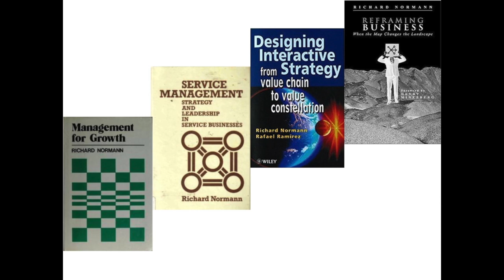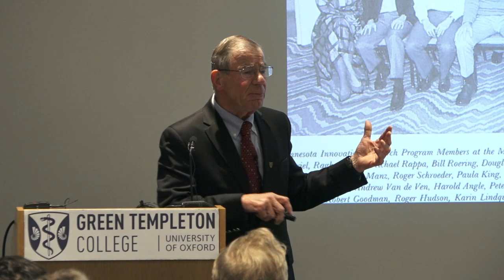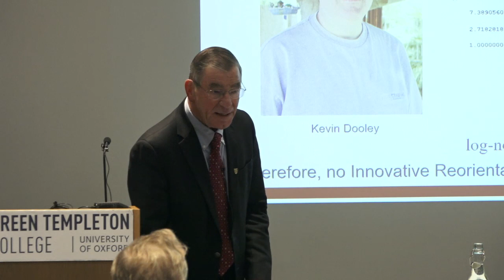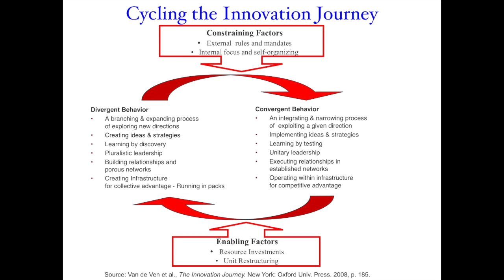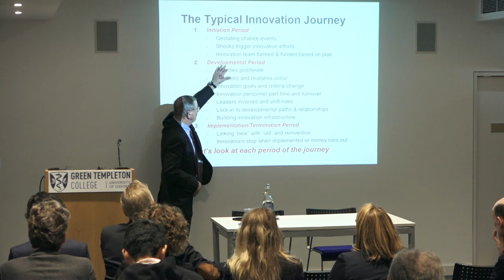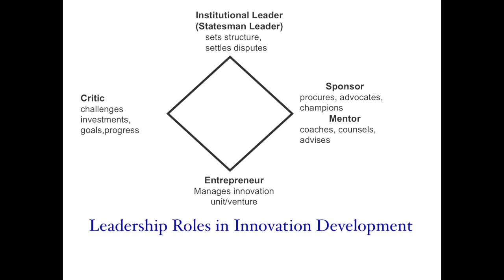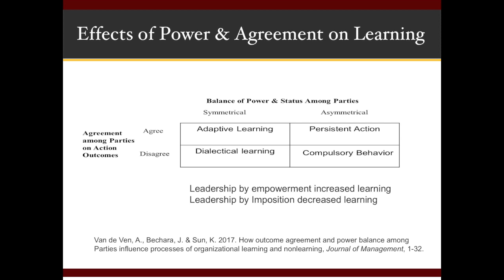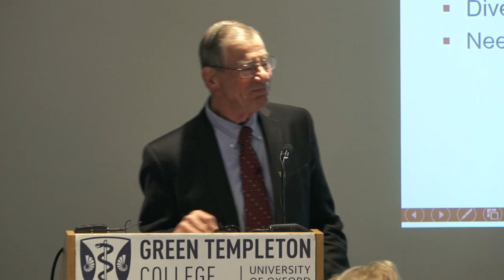2019 Richard Normann Lecture: Processes of organisational innovation and change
Processes of organisational innovation and change stimulated by Richard Normann

The Richard Normann Lecture 2019 was delivered by Andrew H. Van de Ven, Professor Emeritus in the Carlson School of the University of Minnesota.
He reviewed some of the seminal ideas of Richard Normann that stimulated subsequent theory and practice of organisational innovation and change.  These ideas include temporal processes of change, knowledge development, growth stages, social learning, entrepreneurial leadership, and situational organising.